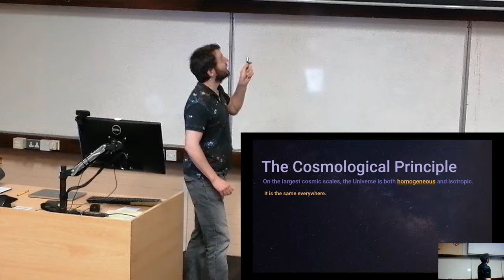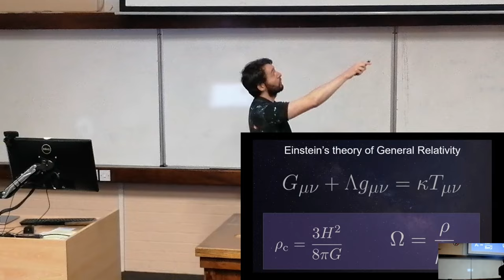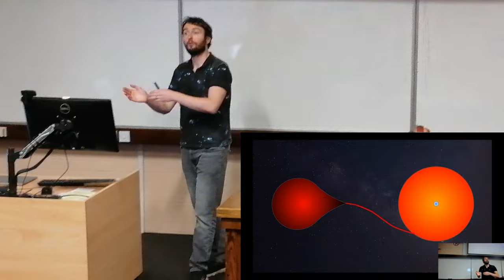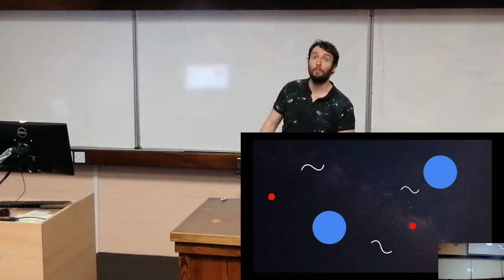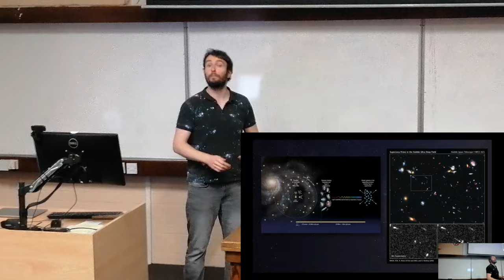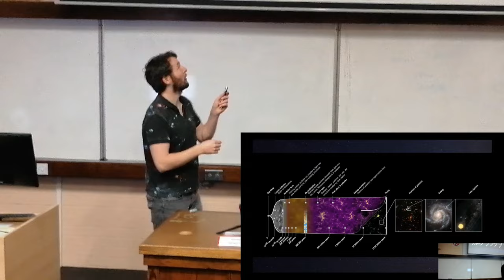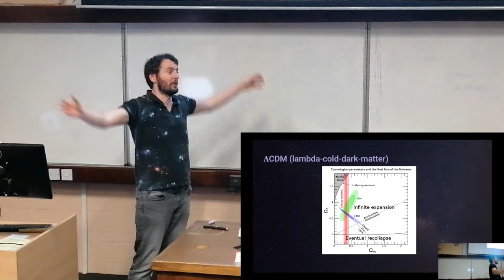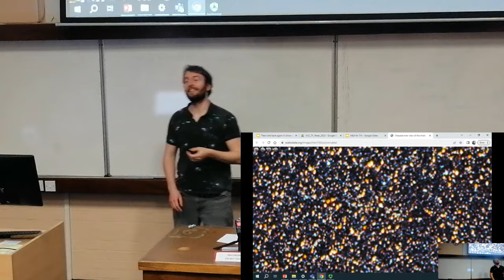There and Back Again: A Universe's Tale, by Dr Mark Kennedy - 2023-10-09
In this lecture to Cork Astronomy Club on 9 October 2023, Dr. Mark Kennedy takes us on a journey back in time to the Big Bang, then forward to the probable fate, or fates, of the Universe in the far distant future.

Dr. Mark Kennedy is a Postdoctoral Researcher and Lecturer in the School of Physics (Scoil na Fisice), University College Cork (UCC), Ireland. A native of Tramore, Co. Waterford, Mark did his undergraduate degree in Astrophysics at UCC, graduating in 2013. He was awarded a Naughton Fellowship to undertake a PhD between UCC and the University of Notre Dame in the US, which he completed in 2017 on the topic of accretion processes within magnetic white dwarf binaries. He then completed a two-year Newton International Fellowship at the University of Manchester, England, continuing studies on magnetic white dwarfs, and research on transitional millisecond pulsars. He then joined Prof. Rene Breton as a member of the European Research Council (ERC) funded "spiders" group, working on measuring the masses of neutron stars within "black widow* and "red back" stellar systems. In 2021 Mark was awarded a Government of Ireland postdoctoral fellowship, returning to UCC to work on the "Invisible Monsters" project, attempting to find a "hidden" population of non-accreting black holes using machine learning and next generation all-sky surveys. Mark is currently the Communications Officer and Postdoctoral Researcher Representative on the board of the Astronomical Society of Ireland